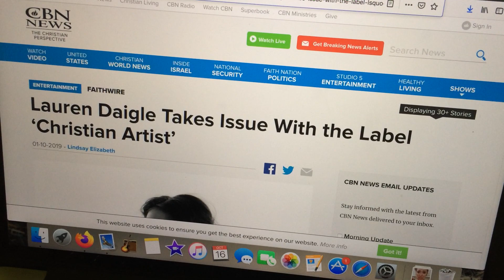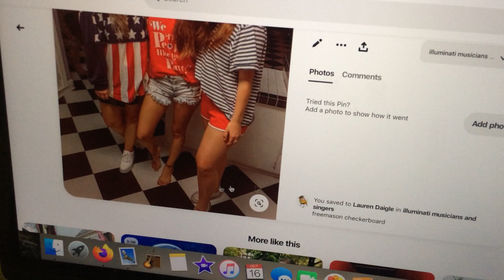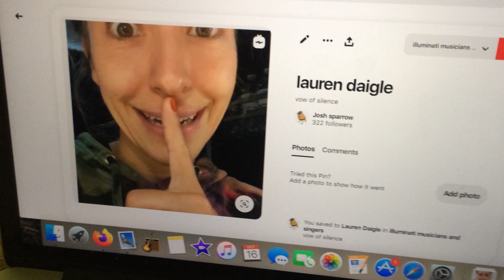lauren daigle doesn't want to be a Christian.